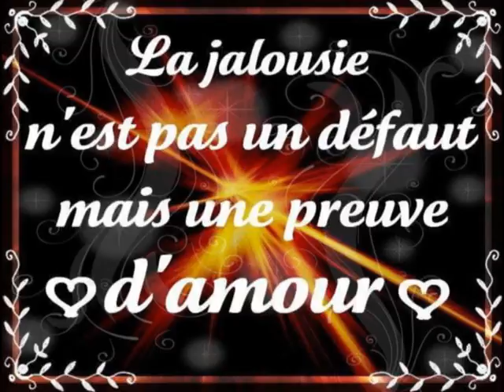Je suis jaloux - Fady Bazzi